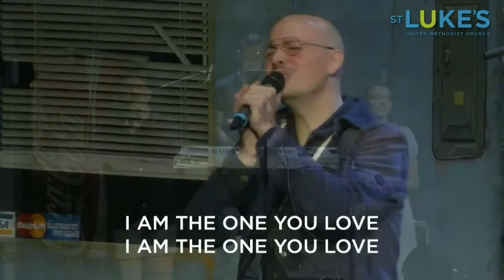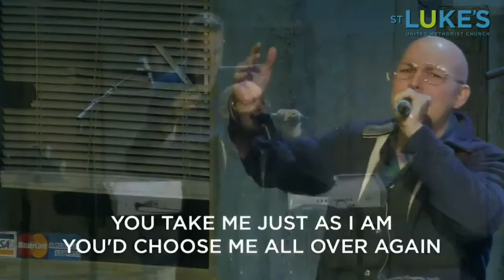Worship 2022-08-21 - Contemporary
St. Luke's United Methodist Church Contemporary Worship August 21, 2022